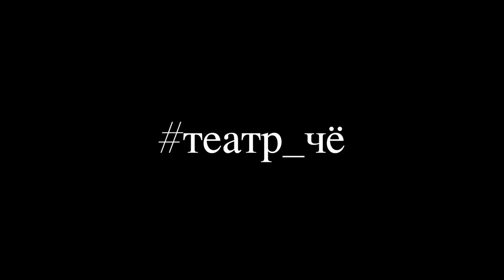театр_чё — КонцертПацанскойПесни (фрагмент спектакля от 2020.02.08) ЧЁ №2 //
Продолжения компиляции из фрагментов спектакля - панцерта от @theatreche на сцене театрального центра "Свободный 24"
Режиссер: Евгений Балтин
Из описания спектакля: Все мы родом из детства. И с детства нас окружает музыка. Разная! Классическая, популярная, шансон, этническая и пр. Музыка сопровождает нас во время важных событий, и зачастую является самым ярким возбудителем воспоминаний. Бывает спешишь по делам, ничего вокруг не замечая и не фиксируя внимания и вдруг слышишь из мимо проезжающей машины короткий фрагмент песни… И тебя волной накрывают воспоминания и даже ощущения оттуда. Из прошлого… в которое тебе хочется вернуться. Или от которого ты едва убежал.